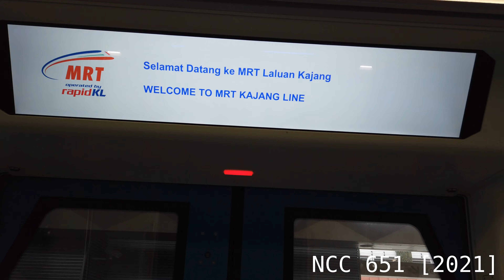{No Announcements} KGL - Siemens Inspiro Ride From Kota Damansara To Bandar Utama [146]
Recorded on 21st October 2021.

Sets featured:
108